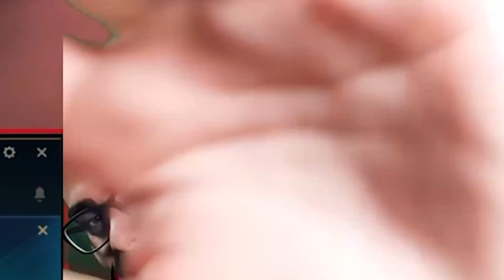😎 NUEVA BUILD para ZED vs BRUISERS | DUO con POCHIPOOM - COMO jugar ZED MID S12 en ESPAÑOL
✅COMO JUGAR ZED MID probando una BUILD contra BRUISERS -  GAMEPLAY COMENTADO DE LA SEASON 12 en ESPAÑOL

League of Legends season 12 ZED Gameplay!